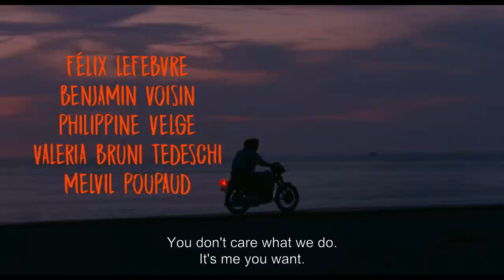Summer of 85 - Trailer - Stockholm International Film Festival 2020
Cast: Benjamin Voisin, Félix Lefebvre, Valeria Bruni-Tedeschi, Philippine Velge, Isabelle Nanty, Laurent Fernandez
Country: France